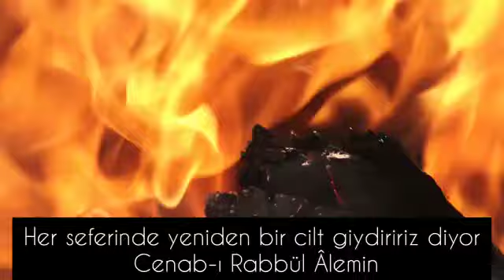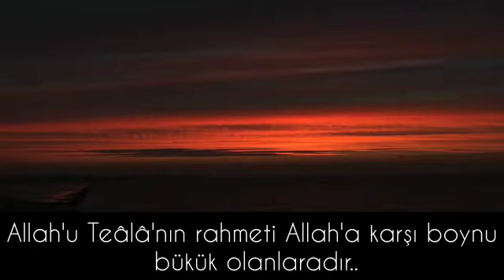ALLAH'IN AZABI HİÇBİR ŞEYE BENZEMEZ